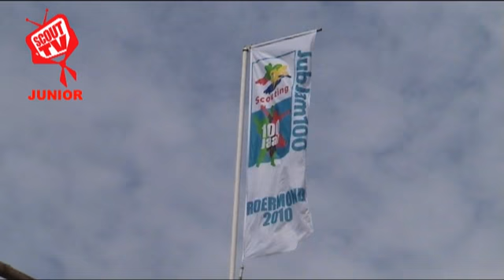Ticketactiviteit filmpje 3 - Seascouts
Tijdens de JubJam100 konden deelnemers zelf aan de slag met video. Dit is een van de resultaten.